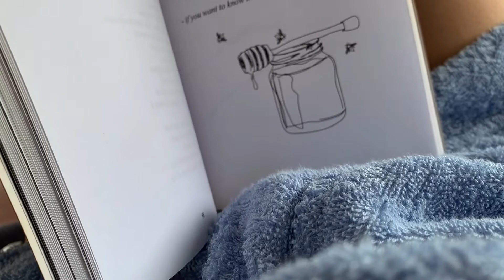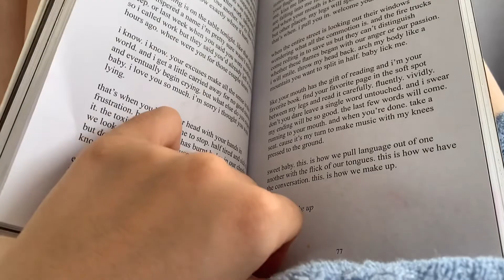rainy day daydream.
The days goes on and on and on... Especially when it’s raining, time feels unreal. It’s always grey outside, all you hear is the sound of the rain.

During this holiday, I’m constantly forced to stay home due to covid and the bad weather. This allows me to have tones of hours to spend time with myself, and, think about life lol. So, in this episode, I demonstrate how I romanticize my relaxing and repetitive holiday lifestyle. Find ways to enjoy my stay-at-home life like I’m on my holidays haha.

Hope this video finds you well. Remember that you are priceless and beyond precious! Stay safe, stay romantic.

Love,
Mia